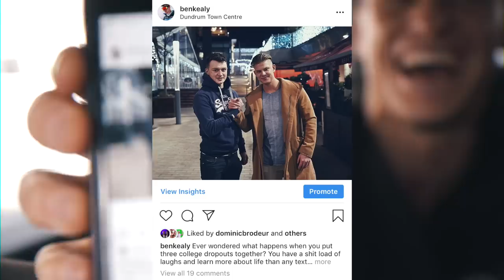Back Together Again | Episode 3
Code is LIPSETTSLEEP